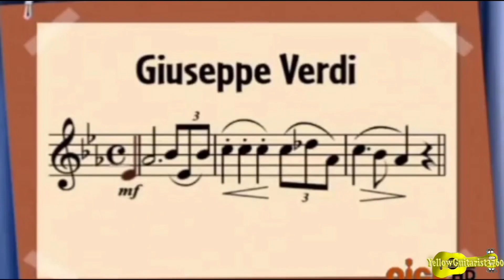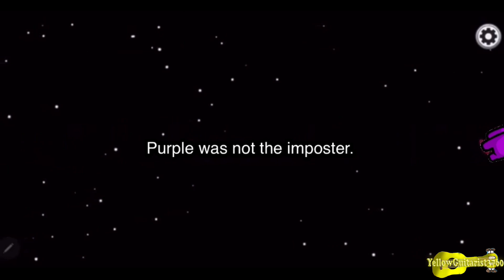[YTP] June Steps On A Spider Twice!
It would know be very easy to know now that stepping on a spider, especially twice, could be a big fret to us, even June!

Credits to other music and meme owners. I own absolutely nothing.